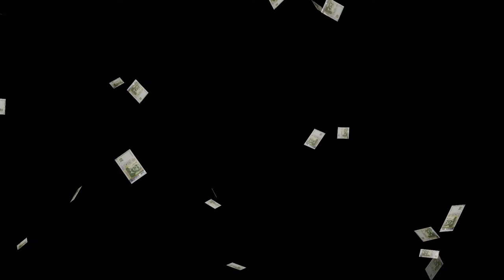Falling Money HD/ Money Raining - Bulgarian money (Levs) falling - Black/Blue/Green Screen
This way, we guarantee that everyone can use them.◄

☼If you use our video you MUST put in the description of your video:
• Include a link to our channel
• Include the full title of the video.
• Include a link to the video.

TIMESTAMPS:
► 00:00 – All on black
01:03 – 5 Levs on black
02:05 – 10 Levs on black
03:08 – 20 Levs on black
04:16 – 50 Levs on black
05:15 – 100 Levs on black
► 06:14 – All on blue
07:17 – 5 Levs on blue
08:18 – 10 Levs on blue
09:20 – 20 Levs on blue
10:24 – 50 Levs on blue
11:28 – 100 Levs on blue
► 12:30 – All on green
13:31 – 5 Levs on green
14:33 – 10 Levs on green
15:35 – 20 Levs on green
16:43 – 50 Levs on green
17:42 – 100 Levs on green